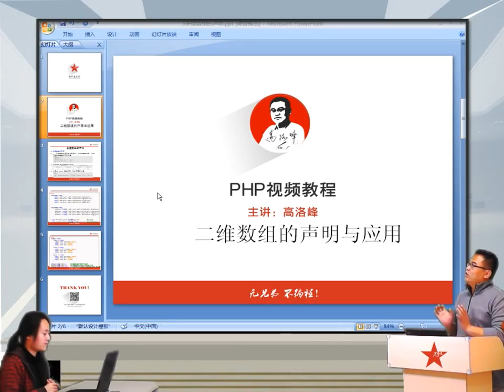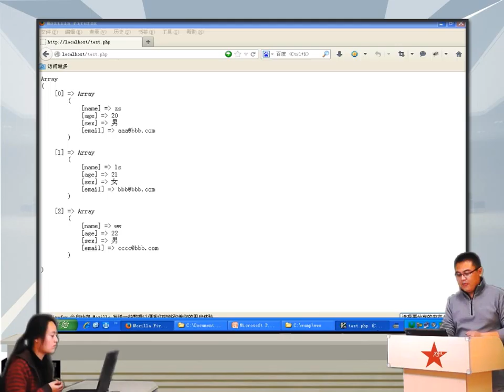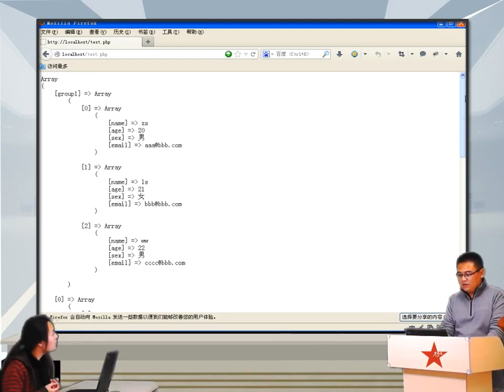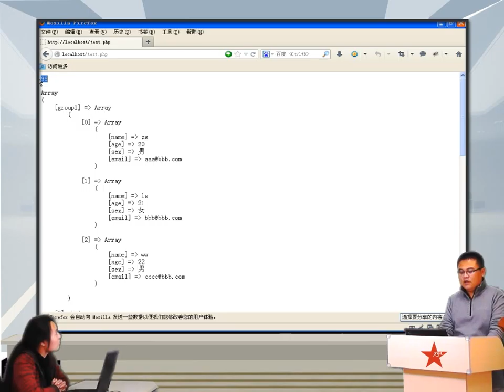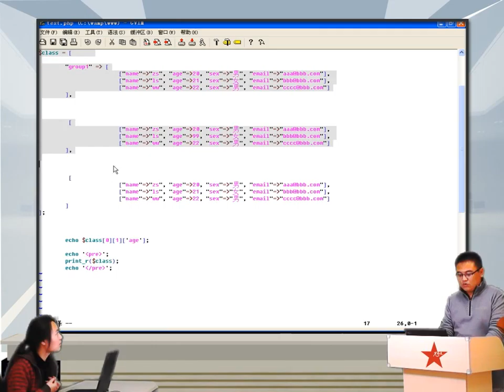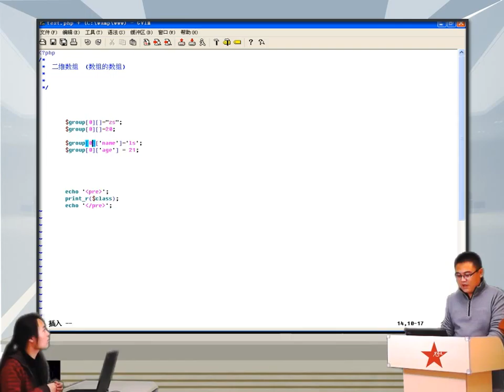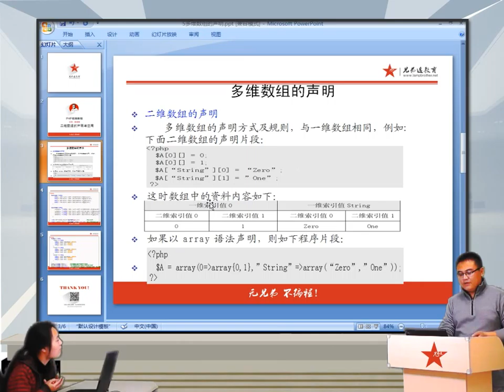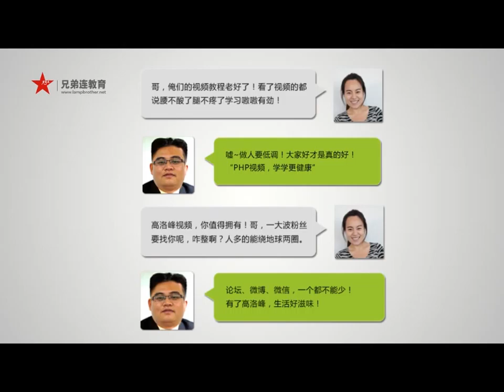2014兄弟连高洛峰 PHP教程 6 2 6 PHP多维数组